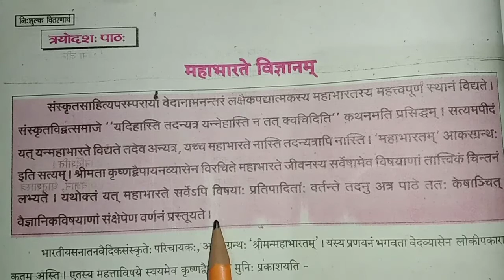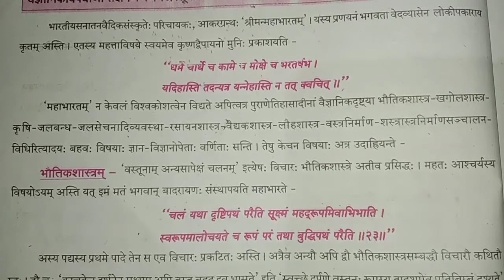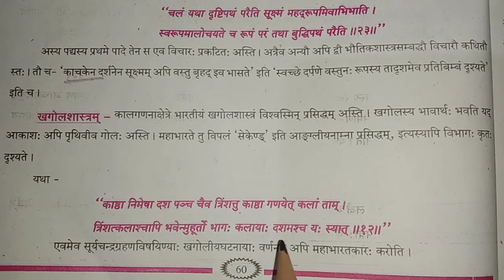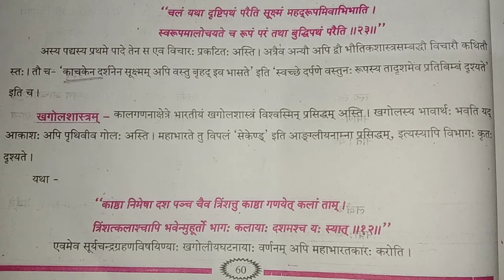त्रयोदश: पाठ: महाभारते विज्ञानम् संस्कृत कक्षा दसवीं भाग - 1/ sanskrit chapter 13 class 10th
प्रिय विद्यार्थियों यदि आपने हमारे अन्य पाठ के प्रश्न उत्तर व पाठ को नहीं पढा है तो आप नीचे दी गई लिंक को क्लिक करके उसको पढ़ सकते हैं।

नीचे दी गई लिंक को क्लिक करके प्ले लिस्ट में आप पहुंच जाएंगे जिसमें आपको सभी पाठ मिलेंगे।

प्रिय विद्यार्थियों यदि आपको संस्कृत के दूसरे पत्रो को पढ़ने के लिए नीचे दी गई लिंक को क्लिक करें।

अवकाश का प्रार्थना पत्र संस्कृत में

छात्रवृत्ति का प्रार्थना पत्र संस्कृत में

यदि आपको संस्कृत के निबंध और प्रार्थना पत्र पढ़ने हो तो नीचे दी गई लिंक को क्लिक करें।

त्रयोदश: पाठ:,
त्रयोदश: पाठ: संस्कृत,
त्रयोदश: पाठ: संस्कृत पाठ,
कक्षा दसवीं त्रयोदश: पाठ:,
पाठ 13 संस्कृत कक्षा दसवीं,
संस्कृत कक्षा दसवीं पाठ 13,
महाभारत विज्ञानंम,
महाभारते विज्ञानम् संस्कृत,
संस्कृत कक्षा दसवीं महाभारते विज्ञानम्,
कक्षा दसवीं महाभारते विज्ञानम्,
महाभारते विज्ञानम् एमपी बोर्ड,

chapter 13 sanskrit,
Sanskrit lesson 13,
class 10th Sanskrit question answer,
Sanskrit lesson 13 class 10th,

# classs10th,